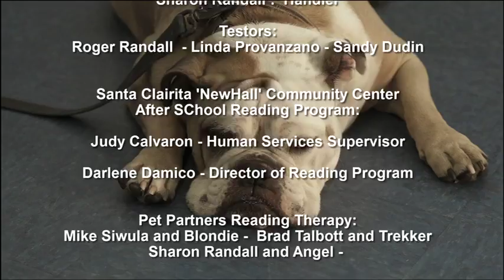ANGEL Therapy Dog (The Documentary)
A Documentary Short about an adopted abandoned female dog who has four puppies , one of them; Angel, the runt of the litter, is adopted and becomes a Therapy Dog. The film shows and tells what it takes to become a Therapy Dog and what a Therapy Dog does